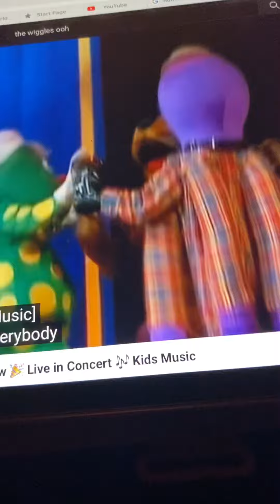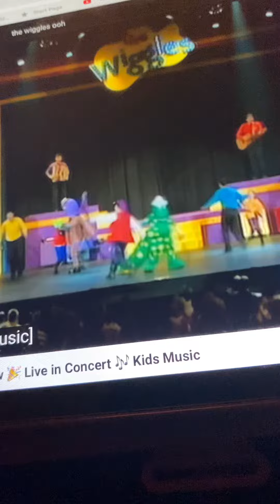The Wiggles Nya Nya Nya Live (1997)